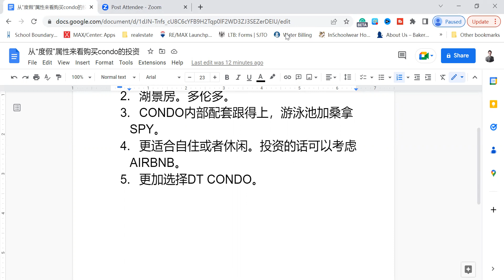余浩多伦多地产闲扯之163从“度假”属性来看购买condo的投资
1. LOCATION。有景点，购物商场，滑雪场，水上乐园，森林公园，大湖等等。
2. 湖景房。多伦多。
3. CONDO内部配套跟得上，游泳池加桑拿SPY。
4. 更适合自住或者休闲。投资的话可以考虑AIRBNB。
5. 更加选择DT CONDO。

微信：44498726